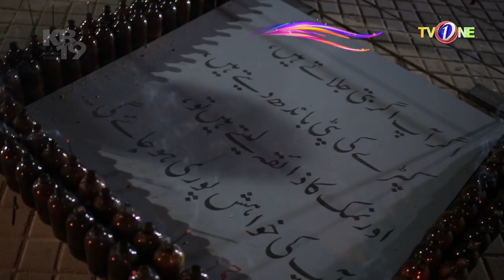Karachi Biennale | Social Event | TV One Promo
The thematic for KB19 is inspired by ecological consequences of dense urbanization – “Flight Interrupted: Eco-leaks from the Invasion Desk”. The title invokes loss of species of low flying birds wiped out by vertical structures in Karachi that broke their free flight and marginalized life-cycles.
KB19 invites artists to challenge mythologies of development cast in concrete, measured in extinct species, wasted bodies, sterile lands and poisoned waters.

KB19 | Second Karachi Biennale | 26 Oct - 12 Nov, 2019. Mark your calendars for Pakistan's largest international contemporary art exhibition!

Karachi Biennale (KB) is the flagship project of the KBT that has been designed to use art as a vehicle to discover, discuss and respond to Karachi. Its each iteration has a thematic that is relevant to the host city, in 2017, the first KB, artists were invited to respond to the theme ‘WITNESS’, and in KB19 they will focus on the devastating ‘development footprint’ on ecology.